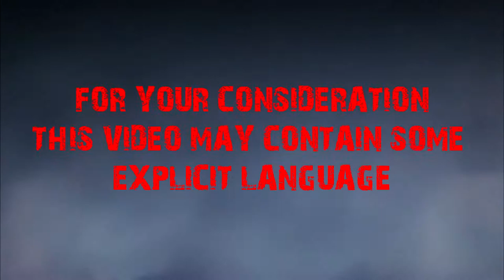Dyss Mix - Vol. 2